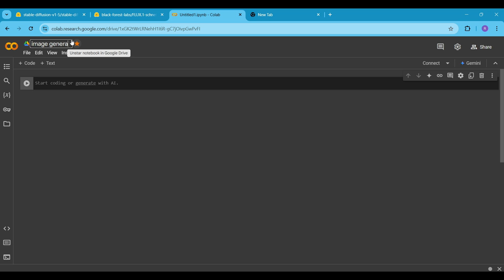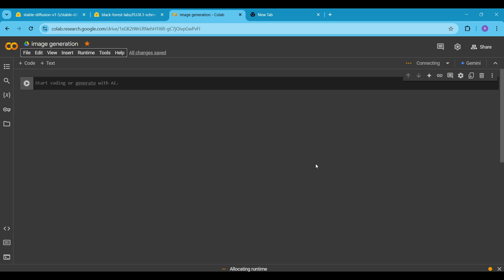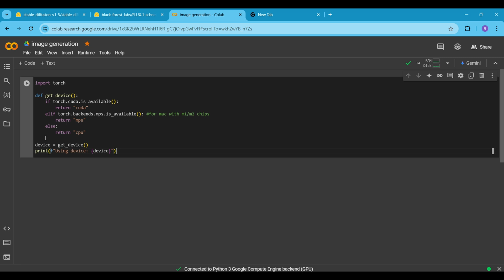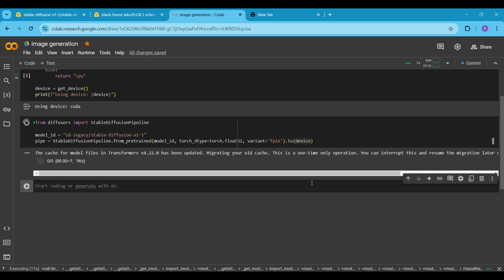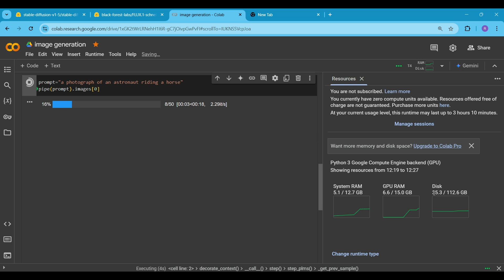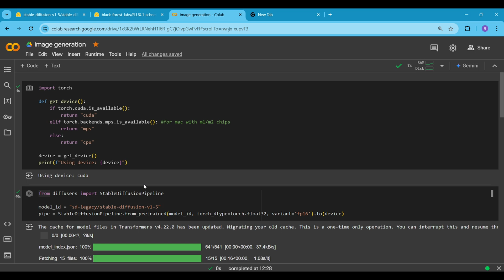No Good GPU? No Problem! Generate AI Images Free with This Method! Run Diffusion Model Locally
Want to generate stunning AI images but don't have a powerful computer?  You're in the right place!  In this video, I'll show you a step-by-step guide on how to generate AI images using prompts LOCALLY on your PC – and the best part?  You can do it for FREE using Google Colab's powerful GPU!

Forget expensive hardware! This tutorial is perfect for anyone who wants to explore the world of AI art generation without breaking the bank. We'll be using the popular Stable Diffusion model and Google Colab's free GPU to bring your creative visions to life. Even if you're completely new to AI or Google Colab, I'll walk you through every step of the process, making it easy to follow along.

Here's what you'll learn:

*   How to access Google Colab and create a new notebook.
*   How to switch your Google Colab runtime to a free GPU (T4 GPU).
*   Understanding Google Colab's resource limits (RAM, GPU RAM, Disk).
*   Why Stable Diffusion is a great model for accessible AI image generation.
*   Step-by-step coding tutorial to set up and run Stable Diffusion in Google Colab.
*   How to write prompts to generate your desired images.
*   Understanding the stochastic nature of image generation and how to use seeds for consistency.

Product You can Try:
Best keyboard
Best Mouse
Best Mic
Best Headphone
Beast earphone
Best earbud
Best wireless mic
Best Laptop for Gamers/Developers

Tags & Keywords: ai image generation, generate ai images, stable diffusion, google colab, free gpu, ai art, generate images locally, ai image generation tutorial, ai drawing, artificial intelligence, machine learning, no powerful pc needed, generate ai art free, image generation with ai, how to generate ai images, stable diffusion tutorial, google colab tutorial, run stable diffusion on google colab, local ai image generation, ai prompts, text to image ai, free ai tools, beginner ai tutorial, ai for everyone, run a difussion model locally, how to run a LLM locally